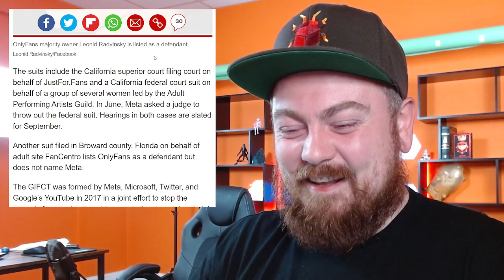OnlyFans Allegedly Got Adult Stars Placed On Terror Watchlist